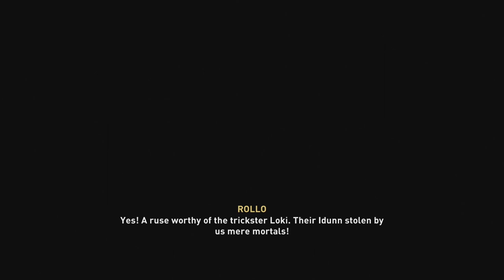YOU WANT ME TO KIDNAP YOU - Assassin's Creed Valhalla #13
It's not everyday someone asks if you can kidnap their wife.